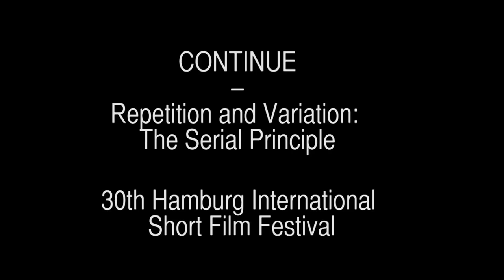Panel: "Continue - Repetition and Variation: The Serial Principle"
This Panel took place during the 30th Hamburg International Short Film Festival. It focuses on the topic of series within an art and short film context.

In cooperation with German Film Institute

This panel isn’t mainly concerned with different manifestations and narrative techniques of popular TV shows, but rather with the formats and principles of serials in the expanded context of audio-visual art and naturally short films. What is the motivation for visual artists and film makers to work in serials, and what is the attraction for viewers and audiences? What kind of new aesthetics as well as economic opportunities and risks do serials create in contrast to singular works? What kind of parallels, inter- sections or differences of serials can be seen in different forms of media and art? And how does the essence of serials, namely repetition and variation, relate to the idea of the unique auratic work of art? The dimension of time is important, too: What are the intervals between parts of a series? And what are the wishes of the artists in relation to the reception of their serials: Should they be watched in intervals or as a continuum?

Panel Members (from left to right):

Dr. Bernhard Gleim, North German Broadcasting Corporation, Managing editor for film, family and serials

Stefanie Plappert, freelance curator, German Film Museum

David Kleingers – Moderation

Thomas Mohr, video artist

Mårten Nilsson, filmmaker

Prof. Dr. Christine Blättler, University of Kiel, Managing director of the Department of Philosophy

Moderation:
David Kleingers – German Film Institute